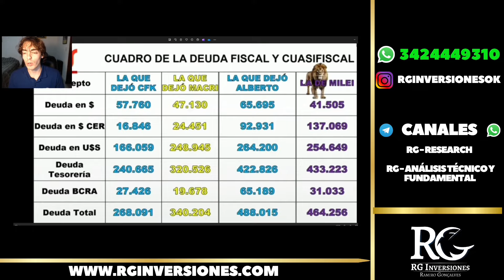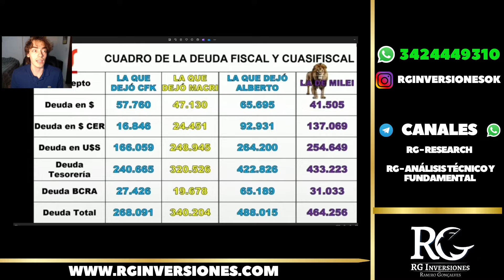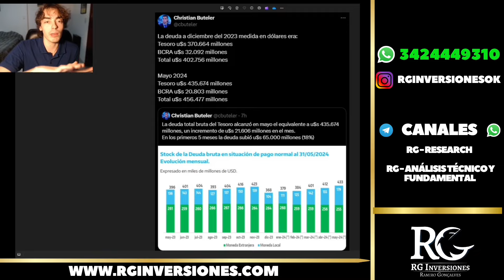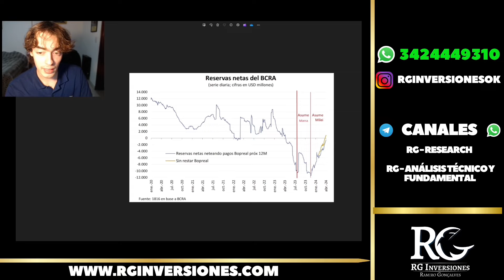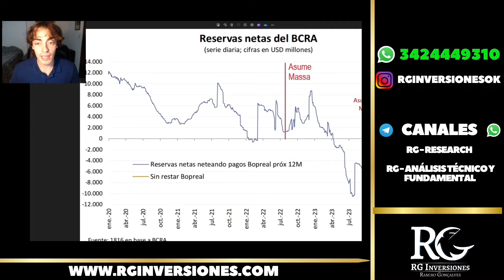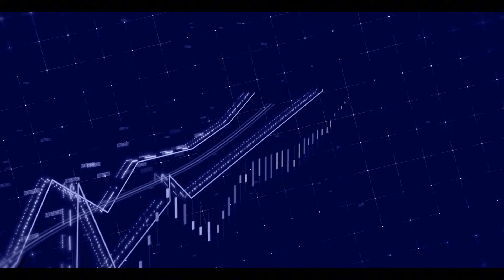Aumento de la DEUDA ARGENTINA en USD, Milei la hizo CRECER?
😱👉🏻 INSCRIBITE A LAS CLASES GRATIS 9, 10 y 11 de JULIO🔥

✅MARTES 09/07 - 20hs: ABRÍ TU CUENTA DE INVERSIÓN Y DA TUS PRIMEROS PASOS🙋🏼‍♂️

 *Apertura de cuenta de inversión
 *Hacer cauciones
*FCI
 *Dólar Mep

✅MIÉRCOLES 10/07 - 20hs: ¿CÓMO COMPRAR BARATO Y VENDER CARO? 🧐

*Acciones y Cedears
*Análisis técnico (entender y analizar las gráficas de las empresas)
*Análisis fundamental (mirar indicadores contables y ver si la empresa está cara o barata)

✅JUEVES 11/07 - 20hs: ENTENDER CUANDO, CÓMO Y CUÁNTO PAGAN LAS ONs Y BONOS💵

*Bonos y Obligaciones Negociables
*Calcular tasas de interés, costo financiero total, TIR etc
*Armar flujos de fondos
*Detectar bonos baratos
*Valor nominal, residual, cupones de bonos etc

🤔¿Cómo me sumo?🤔